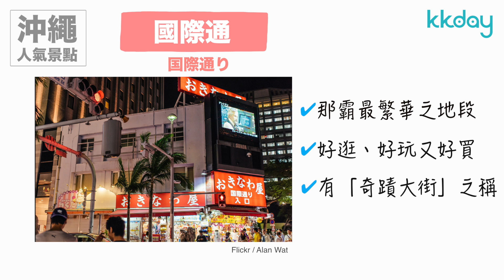【日本旅遊攻略】沖繩人氣必去景點⎜KKday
到訪日本沖繩，絕不可錯過著名的熱門景點，包括首里城、波上宮、玉泉洞、美國村、萬座毛等，一睹各大世界文化遺產的魅力，遊覽美麗海水族館，一睹鯨鯊從眼前緩緩游過，美照拍不停，前來沖繩留下難忘的旅遊回憶。